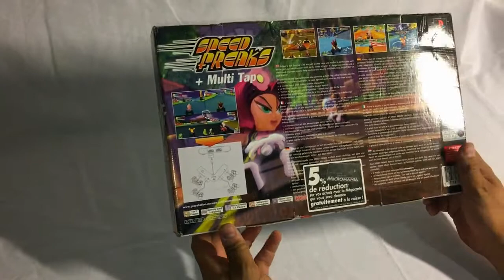Unboxing PS1 - Speed freak Multitap edition PAL (1999)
Bonjour, voici le Quatorzième unboxing de la chaîne.
voici aujourd'hui l'unboxing du jeux Speed freak Multitap edition sur PS1,
ce pack est sortie en 1999 et ce pack est assez rare .